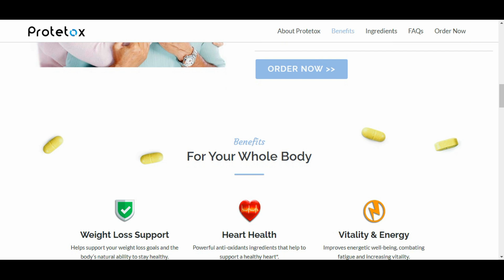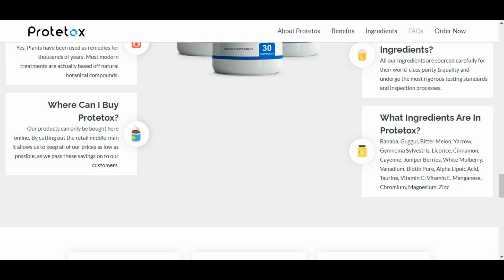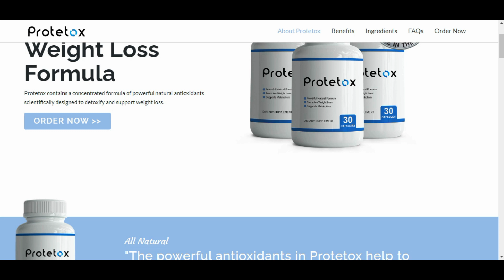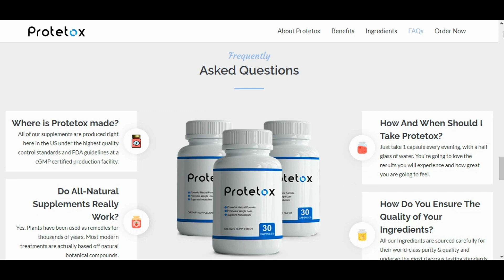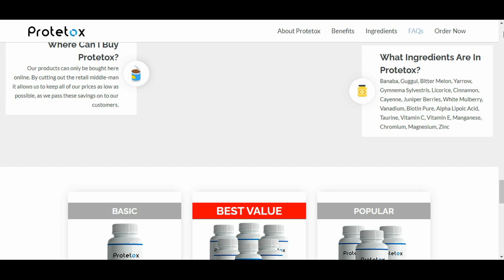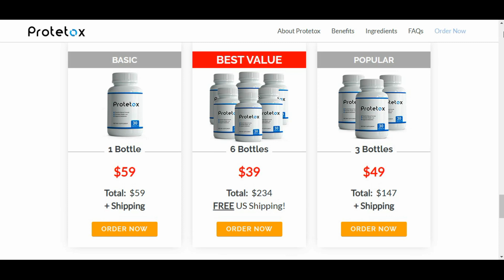PROTETOX - PROTETOX REVIEW - ((BE CAREFUL!)) - PROTETOX WEIGHT LOSS SUPPLEMENT - Protetox Reviews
protetox 2022
Protetox reviews
Protetox is a unique dietary supplement that is for losing stubborn fat. Recent research shows that obesity is a complex disease that involves an excessive amount of body fat, and being overweight can potentially take years out of your life.  Obesity is not just a cosmetic concern, it is a medical problem that increases the risk of other diseases and health problems.
We know that it doesn’t take much to understand why obesity has so many side effects, we understand that for most people losing weight is more than a process, it’s a very slow, painful process. That’s why many people turn to a supplement for help during the process.

protetox pills reviews
Protetox What is it?
protetox Weight Loss Supplement
Protetox is a newest and innovative weight loss supplement formulated with 100% powerful natural antioxidants, scientifically designed to detoxify and accelerating supporting weight loss, using natural ingredients, Protetox weight loss supplement helps users eliminate toxins from their bodies without putting them through a significant cleansing routine.

Benefits of Protetox Weight Loss Supplement
Protetox Weight Loss Reviews

protetox supplement Reviews
protetox weight loss supplement Reviews
The formula Protetox increases metabolism and supports weight loss, also supports a healthy heart, improves energy well-being, fights fatigue and increases vitality, Protetox is a powerful and unique blend that is helping thousands of people in many different countries.
Is the Protetox safe?
Protetox is safe, this product is antibiotic-free, gluten-free, non-GMO, manufactured in an FDA registered facility and without animal testing, Made only with the freshest and highest quality natural ingredients available and always following Good Manufacturing Practice (GMP) guidelines.

protetox diet pills
Does the Protetox work?
So, does Protetox really work?. And the answer is yes, Protetox really works!!! If you are considering buying this weight loss supplement just make sure you buy it only on the official website, take your treatment seriously and remember that you have a 180 day money-back guarantee.

0:00 - Protetox
0:52 - protetox reviews
1:27 - protetox weight loss review
2:02 - Protetox review
2:25 - protetox weight loss supplement
2:51 - protetox beware
03:25 - protetox reviews
03:50 - Protetox Weight Loss Reviews
4:02 - Protetox Weight Loss